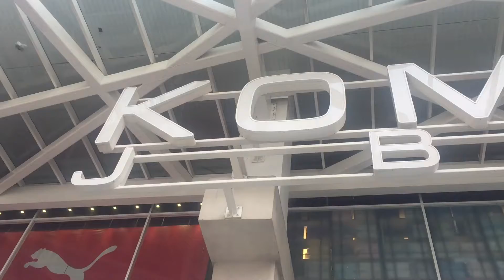Nerd Exchange 2&3 Nov 2019 Komtar JBCC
❤️Click any link below to purchase/Inquire